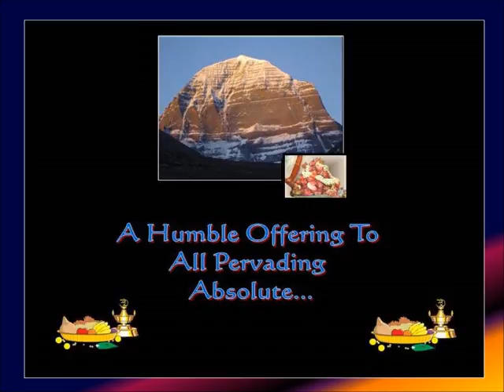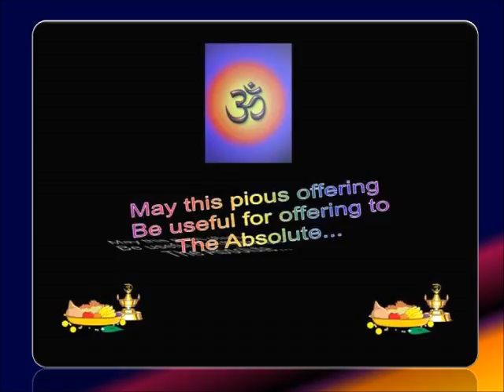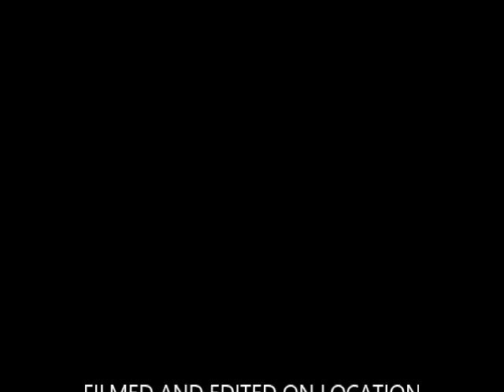SatGuru - ParamaGuru's Day 2003, 744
Description:

Increase Dharma - Decrease Drama in life...